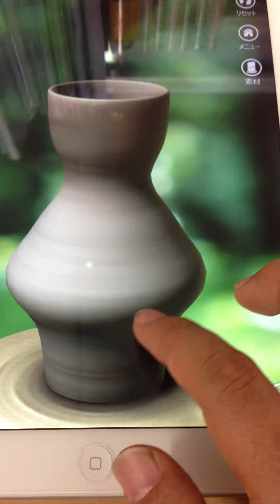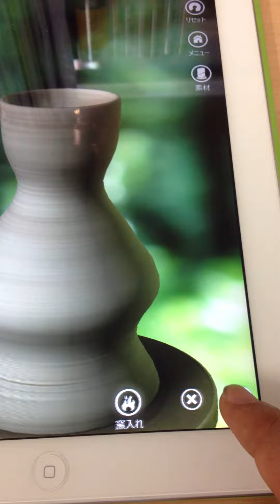Let's Create Protty